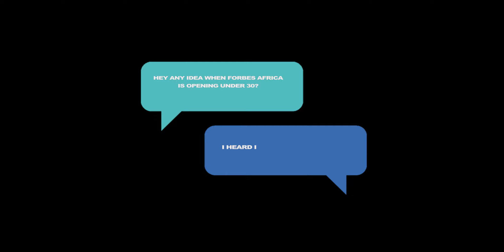FORBES AFRICA 30 UNDER 30 TEASER